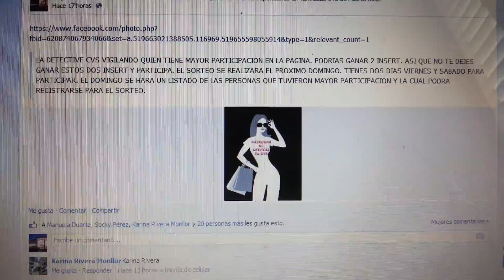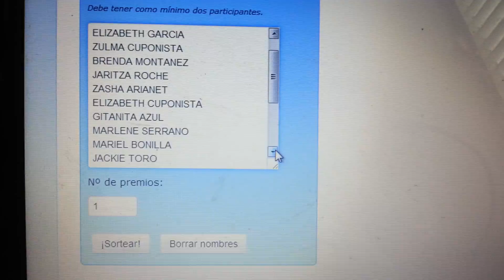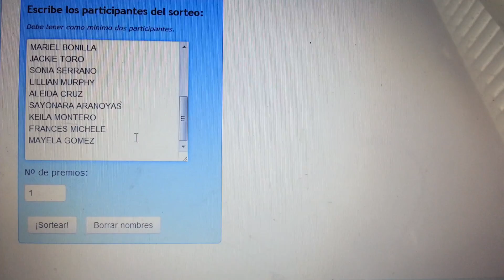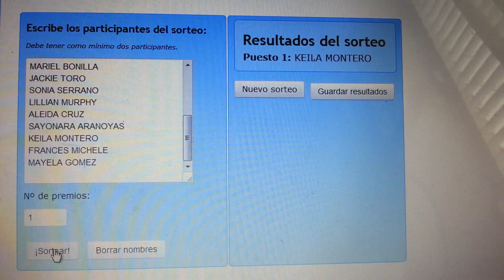La detective cvs escogio a una ganadora 1/9/13